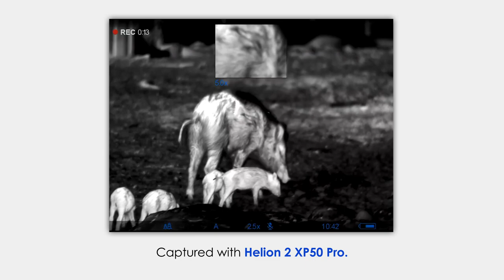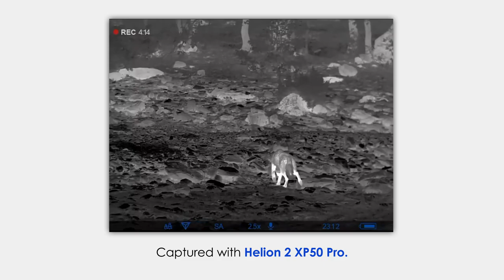Helion 2 XP50 Pro | Device Footage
features and technology. The Helion 2 XP50 PRO detects heat signatures up to 2000 yards and displays them on a flawless 1024x768 AMOLED display. With 2.5-20x magnification and a large 50mm objective lens, the Helion 2 XP50 PRO boasts 8x variable, digital zoom with a wide field-of-view. Masterfully programmed, this thermal monocular features built-in recording with sound, 8 color palettes and 16Gb of memory storage. Wi-Fi connectivity enables the Helion 2 XP50 PRO to synchronize with the Stream Vision app so you can share your Pulsar memories. Compact and lightweight, the Helion 2 XP50 PRO is remarkably durable with its magnesium alloy housing and IPX7 waterproof rating. Whether you’re hunting, ranching, providing security or conducting a search and rescue, the Helion 2 XP50 PRO has you covered!